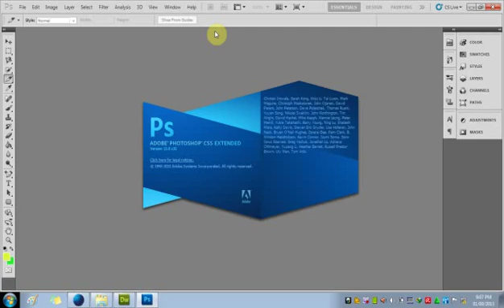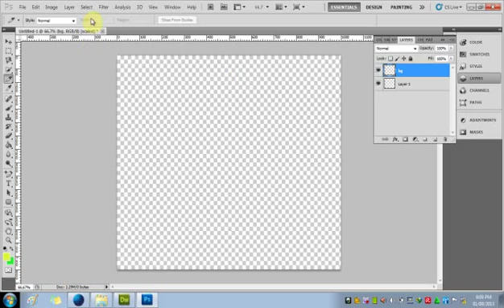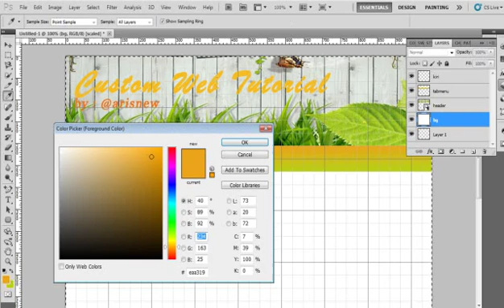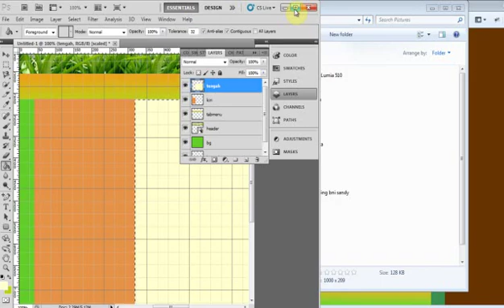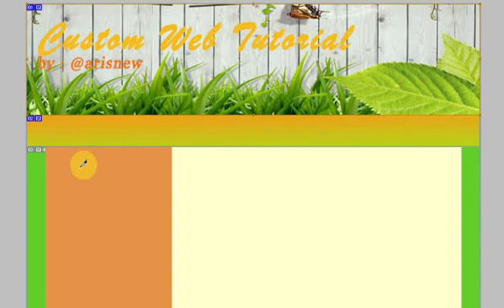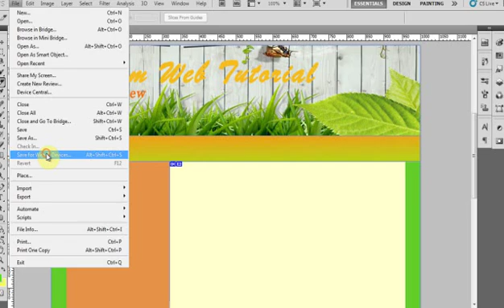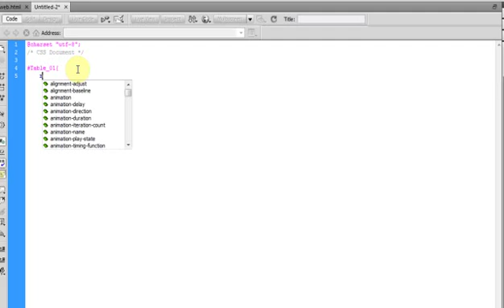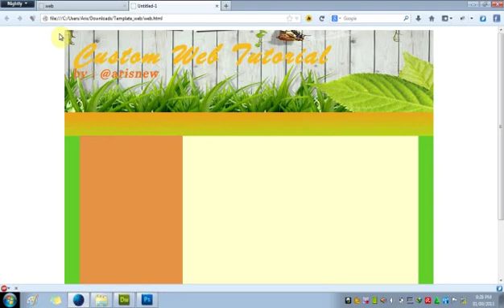tutorian membuat desain web dengan photoshop 01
tutorian membuat desain template web dengan menggunakan photoshop part - 01